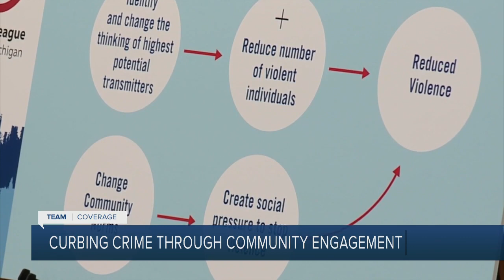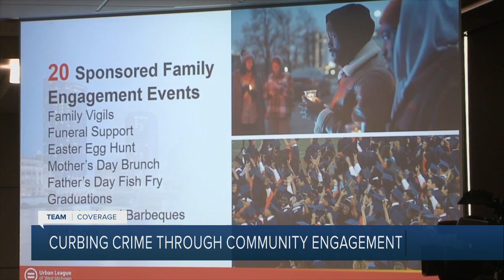Cure Violence Shares Improvements in Gun Violence in Grand Rapids